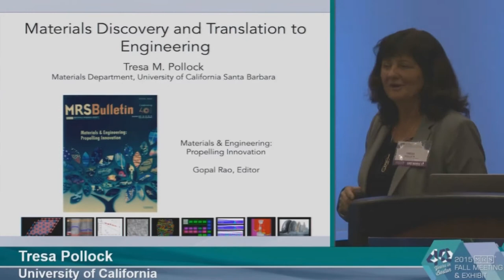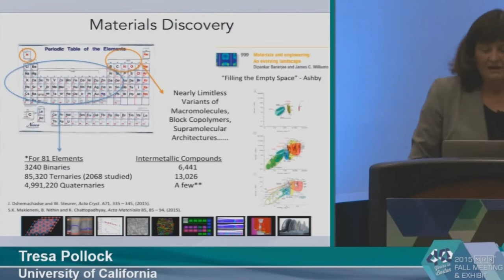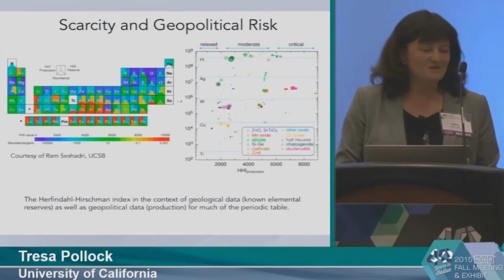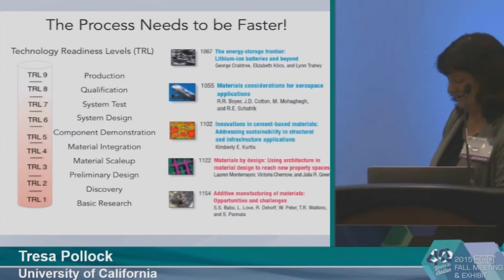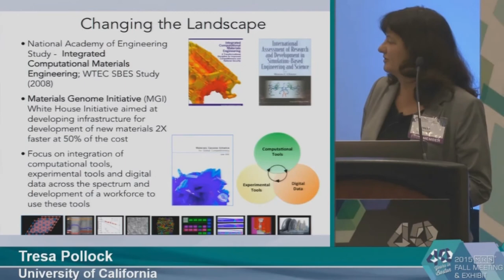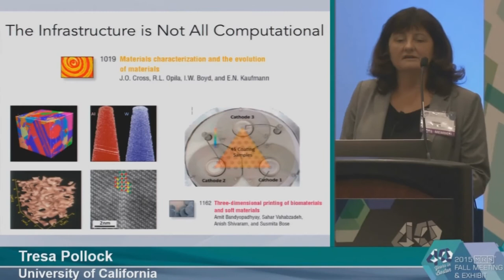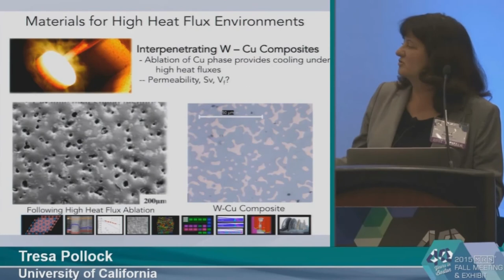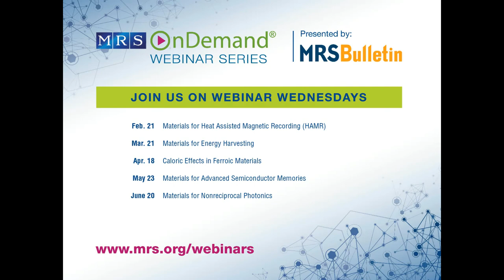Materials & Engineering: Propelling Innovation (Part 2 of 4)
Comprised of talks and an expert panel discussion, the webinar examined the intertwining of materials developments and engineering applications. The focus of discussion was on the translation of materials research into real applications, and how applications themselves push materials research forward.

In Part 2 of this webinar, Tresa M. Pollock, University of California Santa Barbara, discusses "Materials Discovery and Translation to Engineering."